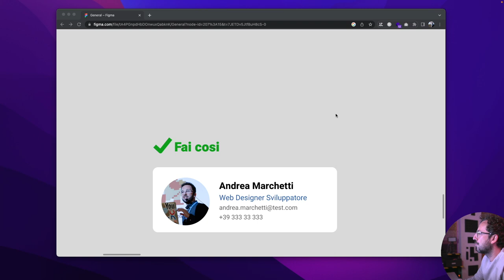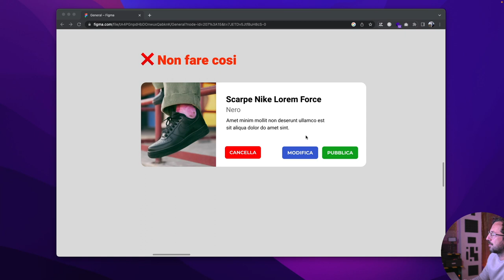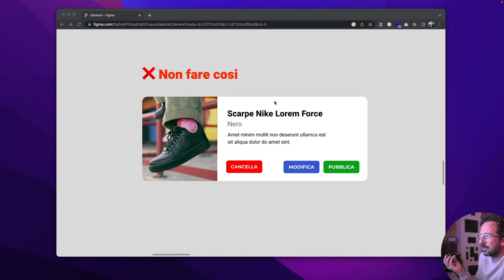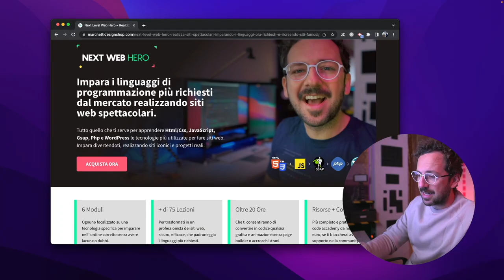Web Designer Principiante Vs PRO (3 Errori da evitare)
👨‍💻 Dai un occhiata ai Corsi PRO per imparare Web Design e Sviluppo Web:

In questo video vediamo 3 errori che molti web designer commettono che è meglio evitare se non vogliamo che il nostro sito web sia percepito come amatoriale.

🔥Dai un occhiata al corso sullo sviluppo di eCommerce

📦 Il mio Setup Postazione + Video

Camera - iPhone 8 Plus / Sony RX100 m4